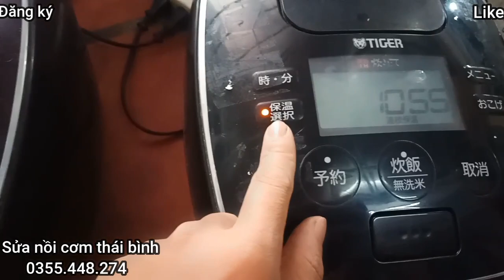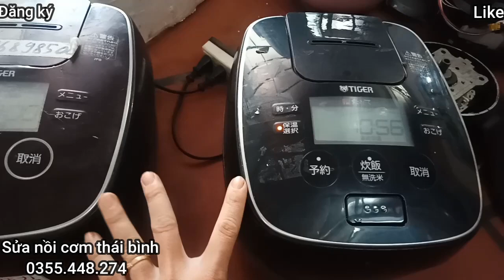Nồi cơm điện tiger áp suất 2 bi đun không nóng, thông số điện trở bo mạch. Thái bình 20-10-2021